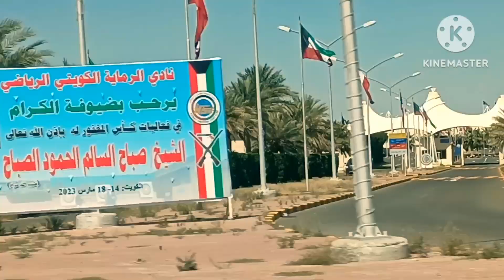Kuwait Iraq 🇮🇶 Border Vlog Video কুয়েত ইরাক বর্ডার ব্লগ ভিডিও